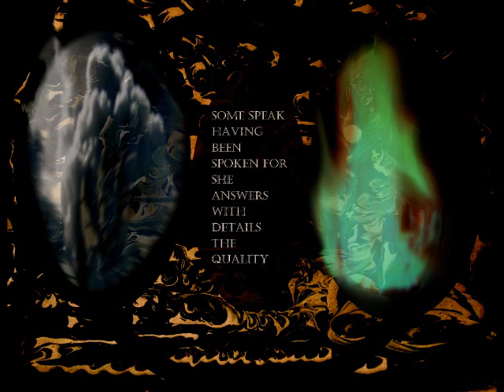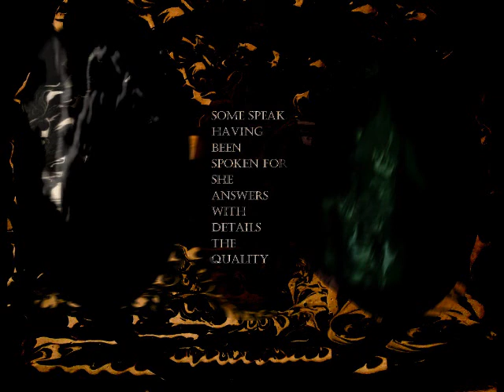BEAUTY DOES WHAT BEAUTY DOES by S B Adam HD 137 with Opus 1100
This is Book 137 of a collection of books, all under the name of How Do How Do The Lovely Thing by S BRIAN ADAM.

THE COMPLETE TEXT IS PRESENTED ON THE LAST PAGE OF THE VIDEO.